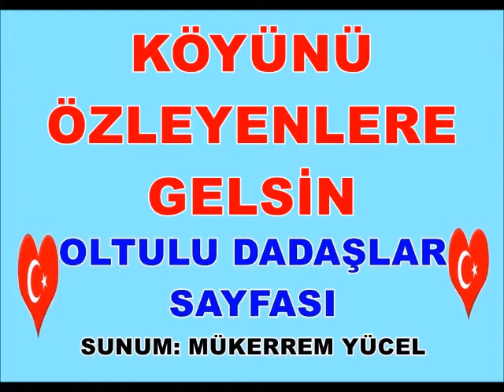AYLAR GEÇTİ GİDEMEDİM KÖYÜME